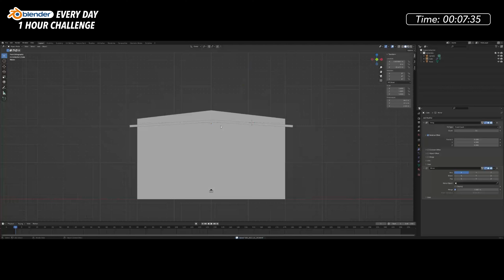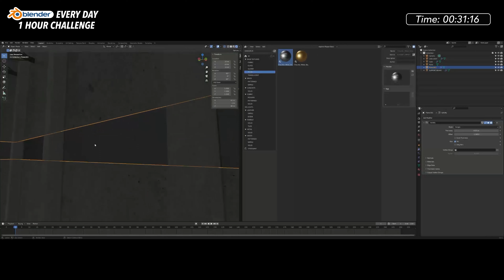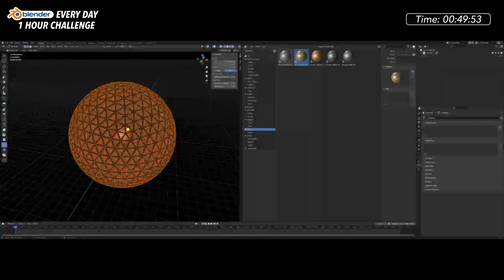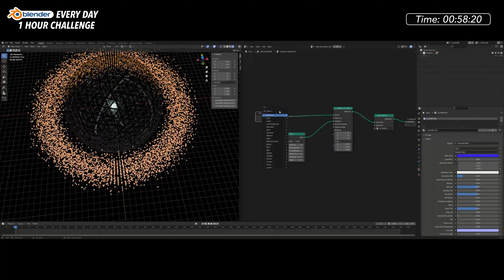Using Geometry Nodes in Blender to make a Sci-fi Scene - Blender Every Day #28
- No YOU go touch the creepy floating sphere.

I watched a ton of cheesy, campy sci-fi growing up, and loved every minute of it. Red Dwarf, Stargate (all of them), Star Trek (all of them), Warehouse 13, Eureka, Fringe, the list goes on.

I was always fascinated by the visuals that the vfx artist came up with to show complex detailed things that had no real-world representation. It's one thing to make a CG car or plane, we all know what that should look like roughly. But to create a visual representation of a FTL engine, or a black hole generator, or something else entirely I always found fascinating.

This is my attempt at making something reminiscent of the vfx from those series that I love so much.